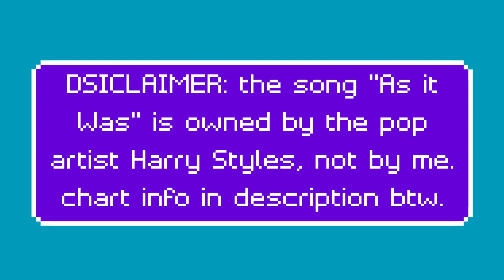Harry Styles - As It Was (Clone Hero)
we are all aware Harry Styles made a name for himself as part of the boy band One Direction back in the 2010s before he branched off on his own, and i for one was annoyed by their music back then, despite the 1D fangirls flooding the tweet space with praise almost every week. years later Styles matured and now his latest track "As It Was" honestly kinda slaps. all of this was my opinion off the top of my head, dont fight me because im wrong.